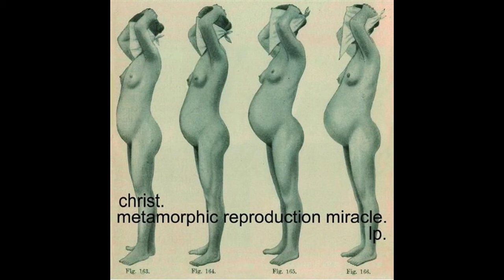Christ. - Metamorphic Reproduction Miracle (Full Album 2003)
Taken from Metamorphic Reproduction Miracle - Benbecula 2003 Support the artists - This release available here: .

Artist: Christ. Album/EP: Metamorphic Reproduction Miracle Release year: 2003 Country: UK Genre/Style: IDM, Downtempo, Ambient, Experimental, .